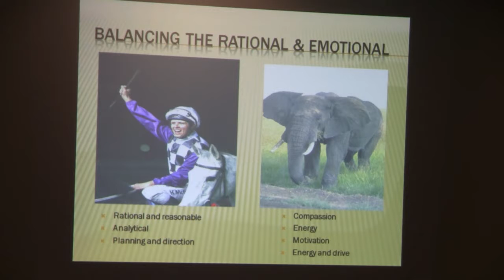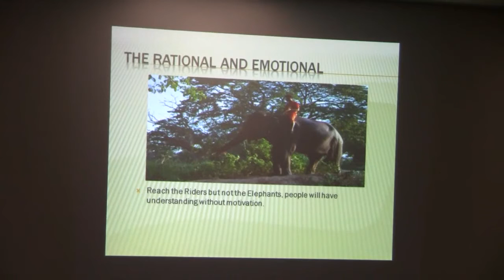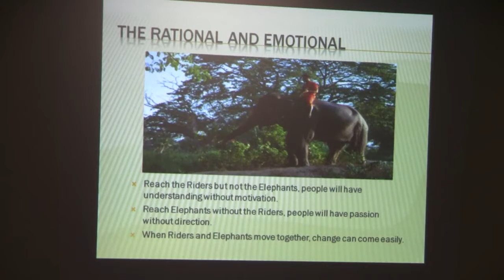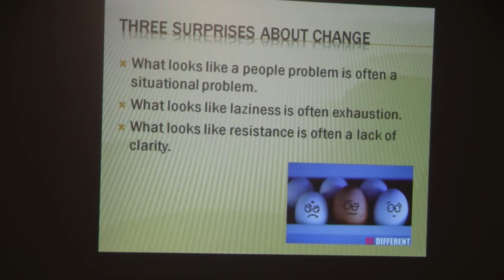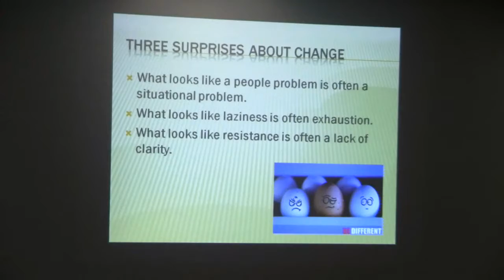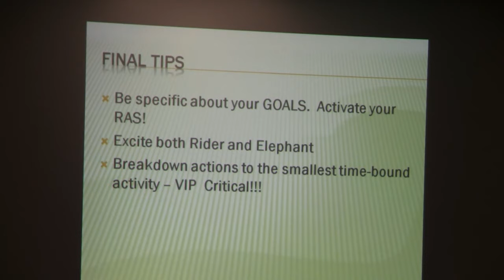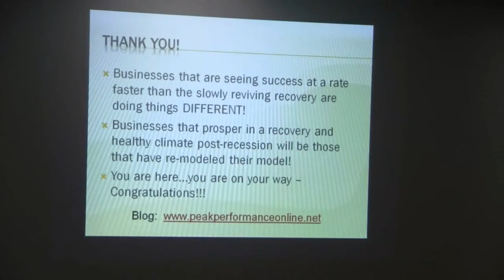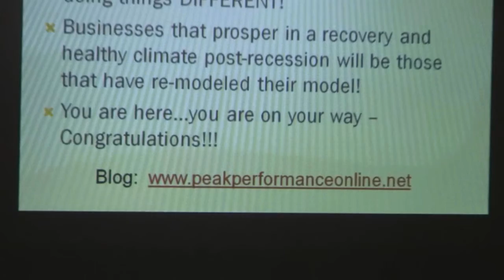"MINDSET FOR CHANGE" with Dave Verbeten at MainStreet Libertyville 4 of 6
Are you working longer hours than you want to or ever thought you would be?

Do you want to regain the vision and dream that led you to forming your own business in the first place?

What would you do to regain control of your life and spend more time with family and friends?

I am a certified Business Coach with ActionCOACH, the World's #1 Business Coaching Franchise (Entrepreneur Magazine, January 2004 through January 2010).   As your coach, I will be working with you in five key areas. The emphasis on each area depends on your needs, the type of business you have, and your goals. The key areas are: 1) Sales; 2) Marketing and Advertising; 3) Team Building and Recruitment; 4) Systems and Business Development; and 5) Customer Service.

My goal is to help small business owners, such as yourself, spend less time working in your business and more time working on your business. In the end, you'll be spending less total time working and will be making more money. I'd also like to help you put the FUN back in your business and your life.

As a small business owner myself, I know what it is like to worry about the day-to-day survival of the business and making the amount of money needed to run my business and personal life. I understand what it's like to put in long hours and wonder what happened to the dreams and vision I had for my life and future.

I am here to help you change all of that. We will work together to redefine your dreams and vision, and then we will put into place the necessary systems, strategies, and tactics that will allow you to turn your business venture into a thriving, successful one.

We define a successful business as "a commercial, profitable enterprise that works without you."  As your Business Coach, I will function as an unreasonable friend who tells it like it is and keeps you working on the path toward your dreams.

There is no time like the present, right now, to get started on your dreams and goals.  Find out how you can change the way you do business to achieve the results you deserve.